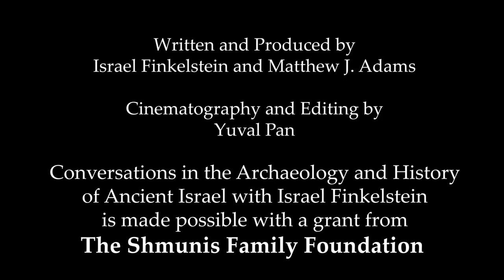Episode Twenty-four: The Deuteronomistic History and Archaeology